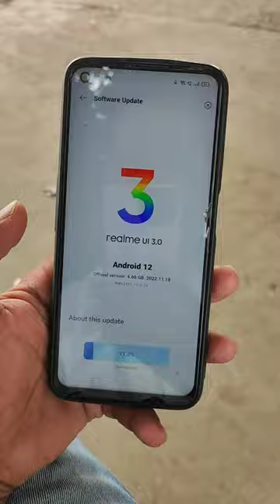Vlog -5 Gav se bajar .....